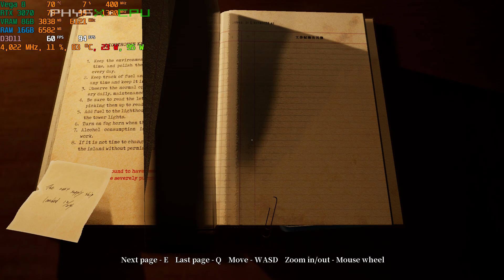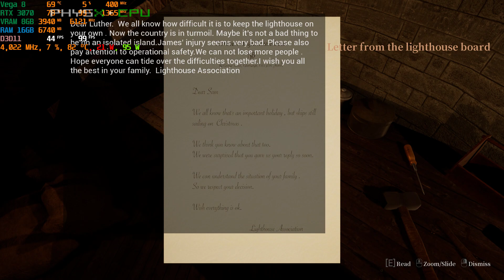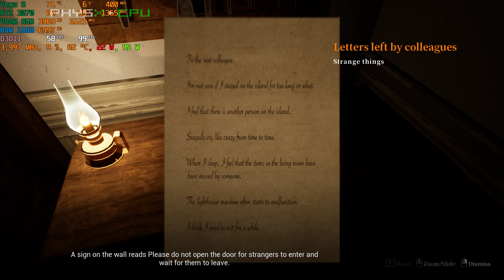ASUS TUF A15 RTX 3070 Swallow